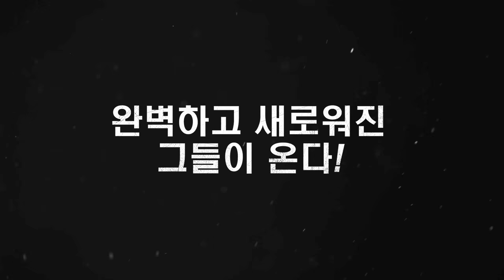[셜록 유령신부] 전세계가 열광한 단 하나의 명품 추리극 셜록!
전세계가 기다린 그들이 온다!
전세계적인 신드롬의 주인공 ‘셜록’, 시리즈 사상 최초로 극장에서 만나게 될 스페셜 에피소드.
19세기 빅토리아 시대의 런던에서 일어난 의문의 살인사건을 쫓는 셜록(베네딕트 컴버배치)과 왓슨(마틴 프리먼)의 스펙터클 추리극.